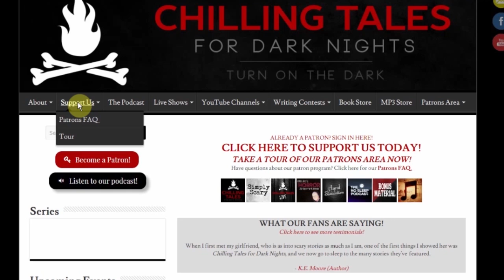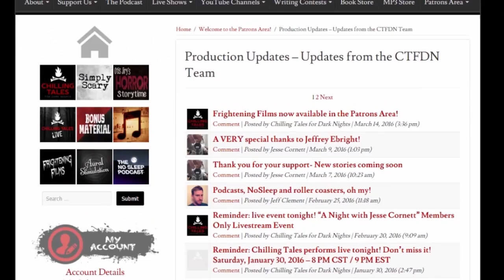"If Anyone Asks" creepypasta by Max Aaron of UnsettlingStories.com ― Chilling Tales for Dark Nights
Blood-covered glass from the storm door crunched under his boots as he walked through the front hall. The thing that hit the door must have been huge; it’d left a trail of gore all the way into the living room. Whatever it was stunk so bad it made your eyes start to water...

MORE OF OTIS JIRY!

REQUEST A READING! submissions (at) otisjiry.com

"If Anyone Asks"
Author: Max Aaron
Performed by: Otis Jiry
Post Production: Otis Jiry

★ ★ ABOUT AUTHOR MAX AARON ★ ★

Max Aaron is a prolific author of "original  stories about the most disturbing things imaginable."

See more of Max Aaron's terrifying tales (or get in touch with him) via the following links:

★ ★ ABOUT PERFORMER OTIS JIRY ★ ★